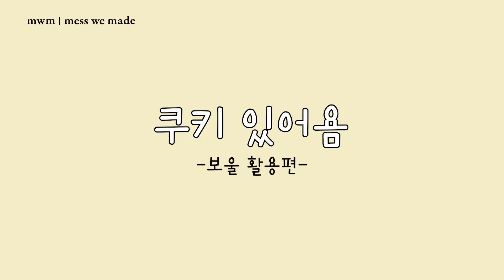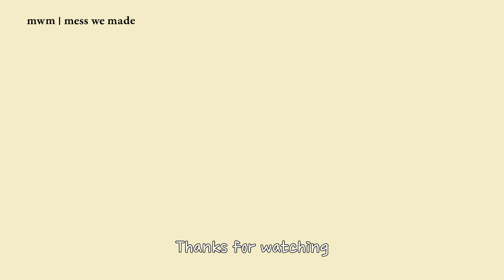[mwm ceramic] 요거트볼 만들기 | 귀여운 고양이 볼🤍🐈‍⬛🤍, 마블링 접시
안녕하세요 mwm 입니다! 오늘은 마블링이 들어간 귀여운 고양이볼을 만들어 봤어요!
집에서 요거트 먹기 딱 좋은 크기로 만들어 봤네요😆

cafe • studio - 서울 중구 수표로 35-1 4층, wed-fri 12am-8pm / sat,sun 2pm-8pm